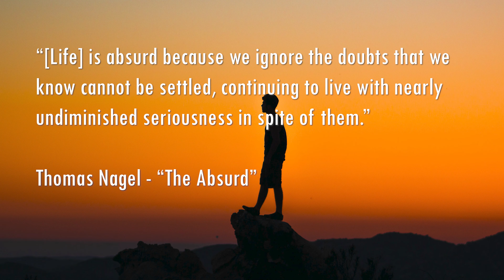The Absurd - Thomas Nagel